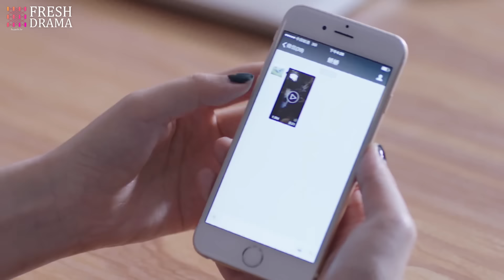【Multi-sub】Married To My Sister's Husband EP14 | Good and Evil Twin Sisters Identity Swap | HiDrama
Synopsis:
Huo Zhi, who grew up in an orphanage, happens to save the rich heir Jiang Cun when he gets into a car accident. Jiang Cun falls in love at first sight with his savior and tries to pursue her. However, he mistakenly pursues her twin sister Qin Ying Su instead. When Huo Zhi and Ying Su meet and recognize each other, Ying Su pleads with her sister to pretend to be her for a while so that she can treat an illness in secret. Huo Zhi agrees and enters the Jiang household. However, an accident happens, and she loses her memory. Thereupon, Huo Zhi turns into her old naive and simple self. Jiang Cun is happy about her character change and becomes more considerate and loving towards his wife, but what will happen when he discovers the secret?

Episodes: 29

Genres: Romance, Drama

Subtitles: English [CC]

Starring:
Bai Hui Zi as Jiang Po'er
Qian Jie as An Yi Qiu